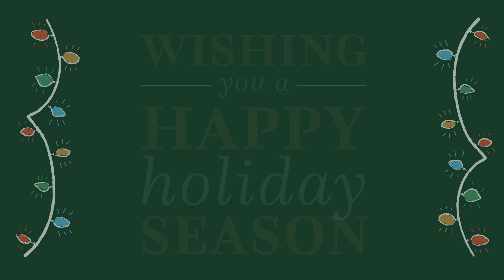Happy Holidays from Visit Bucks County! (2018)